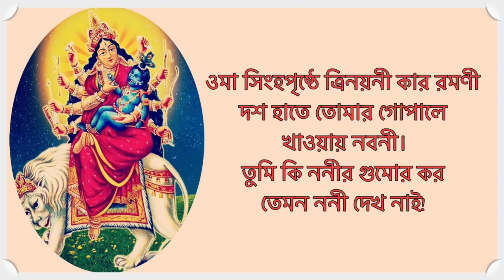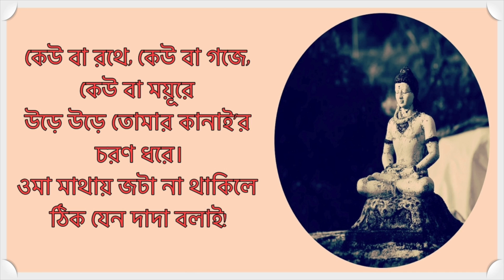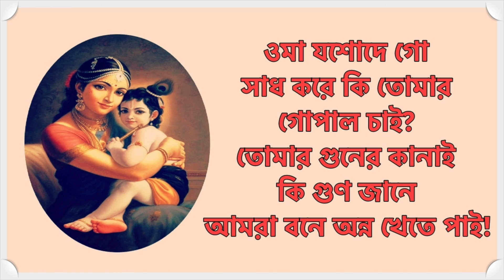ওমা যশোদে গো সাধ করে কি তোমার গোপাল চাই - Oma Jashode Go Sadh Kore Ki Tomar Goapl Chai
গোষ্ঠের গান।

গানের উৎসঃ ‘বাংলার লোকসঙ্গীত’
সম্পাদনায়ঃ অমর পাল ও ধীরেন ভৌমিক
গীতিকার অজ্ঞাত। সুর প্রচলিত।